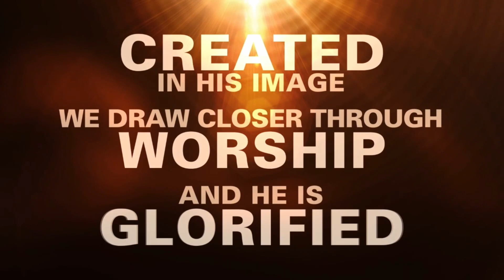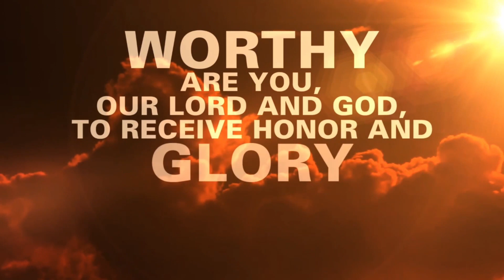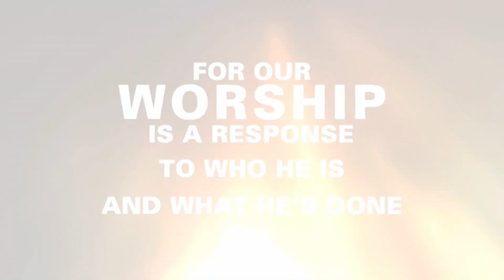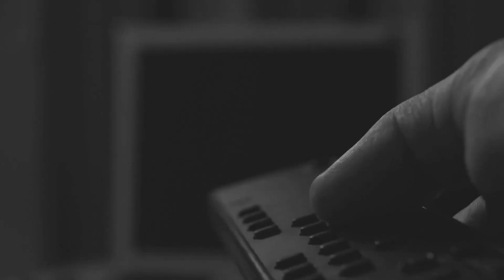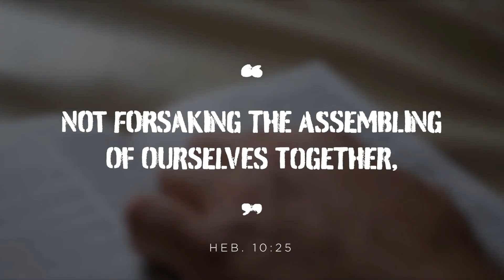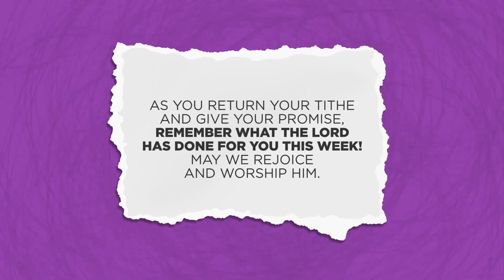Yesterday, Today and Tomorrow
A practical sermon from our former pastor Dr. Harold Thomas III, a sermon about how yesterday effects today and propels towards tomorrow!!!